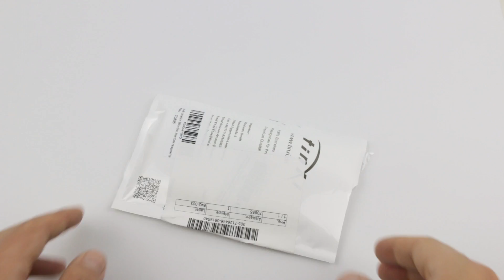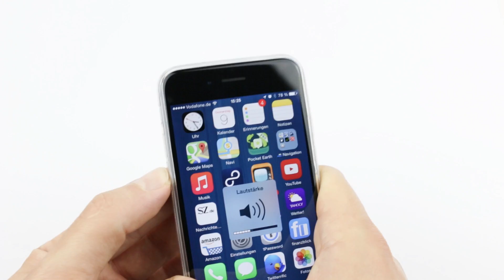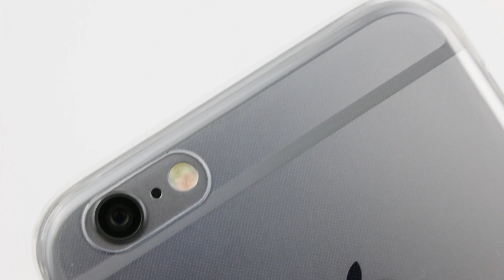tinxi Silikon Schutzhülle für Apple iPhone 6 6S im Test (Case, Tasche, TPU)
Bei Amazon kaufen

Mit dem Kauf über den Link unterstützt du diesen Youtube Kanal. Wenn du ein Review über ein bestimmtes Produkt haben möchtest, schreib ein Kommentar!

Produktmerkmale:
Schmiegt sich eng an das Apple iPhone 6 4,7 Zollan. Form- und belastungsstabil ist diese Apple iPhone 6 4,7 Zoll Hülle.
Damit ist Ihr Handy auch in der Schutzhülle gut aufbewahrt, und somit besteht keine Chance für Kratzer, da sich die Schutzhülle wie eine zweite Haut an das Handy anpasst!
Aussparungen sind vorhanden und somit sind die Anschlüsse frei zugänglich, keine Funktion wird durch die Schutzhülle eingeschränkt!